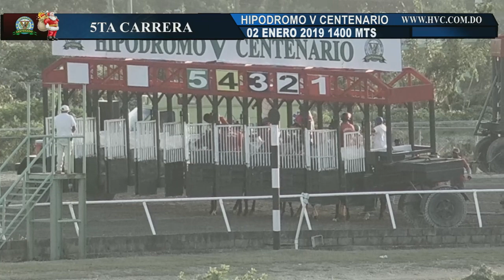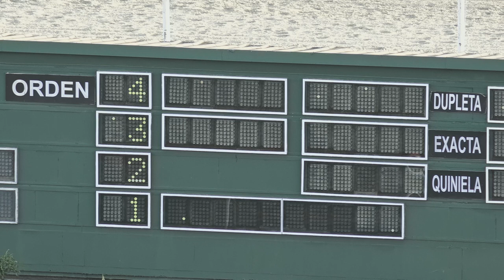5TA CARRERA 02 01 19 JUSTICIERO B